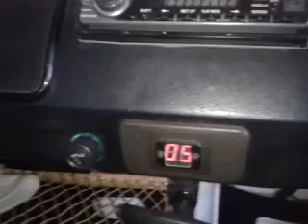VW Campervan, MOT Ready!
Jasmine, 1978, T2, Bay Window, Campervan, 1600cc, Devon Conversion.